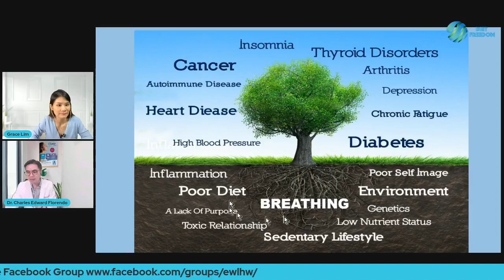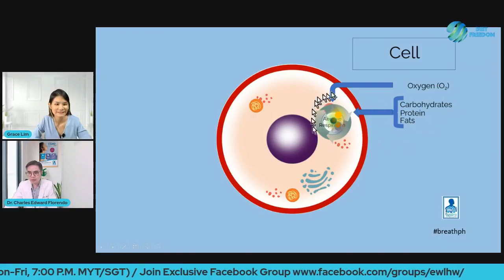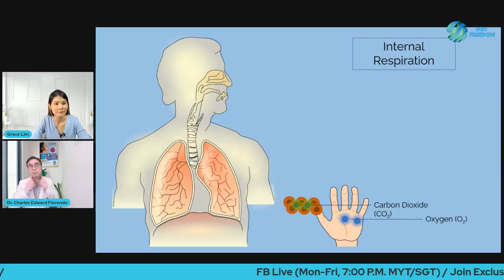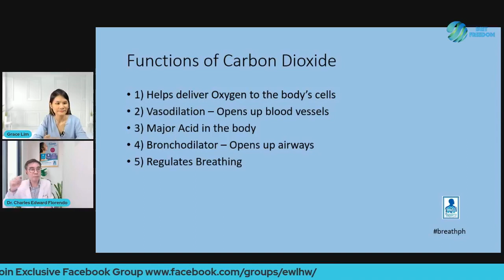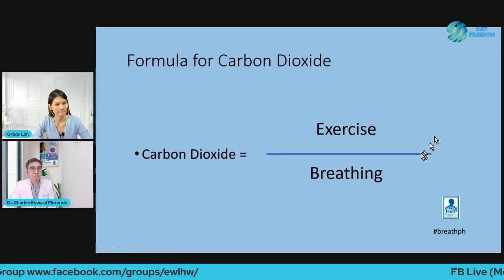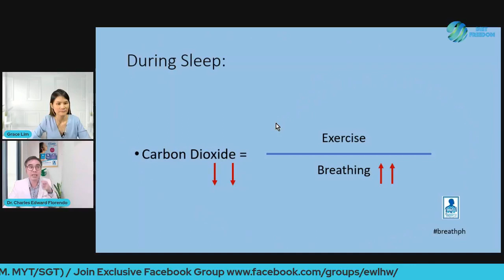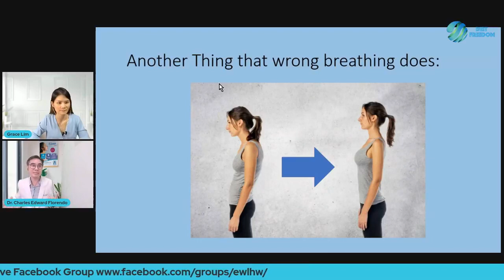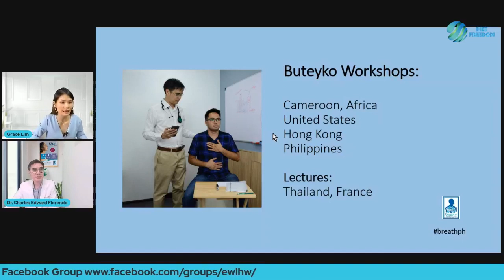EP28: [Buteyko Breathing Method for Asthma]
[Buteyko Breathing Method for Asthma]

To treat light asthma, I heard that eating crocodile meat could help.
But Dr. Charles, a Medical Doctor, told me his secret to controlling asthma, hyperventilation, and anxiety without the use of medicine.

Moreover, the secret is used by some Olympic Gold Medalists!